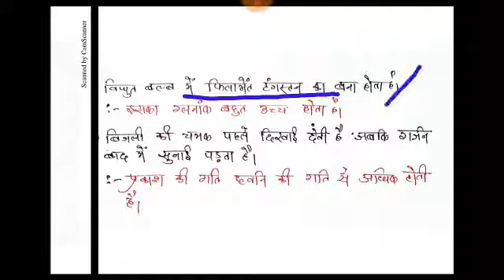Physics One line Questions Answers for SSC CGL 2019